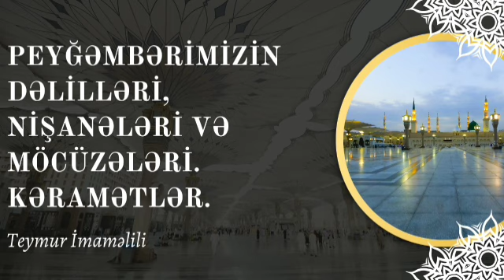5.İman məsələləri.Peyğəmbərlərə iman(3).03.12.24.Teymur İmaməlili.